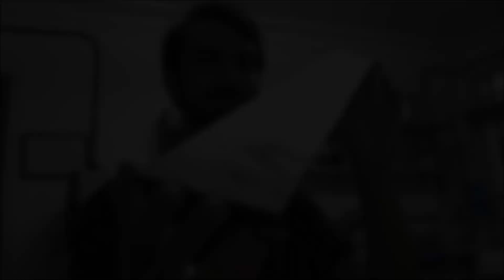COMO CONSTRUIR UMA GUITARRA 9 CORDAS MULTIESCALA - MANUFATURA DA MULTIESCALA - EP. 3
Neste vídeo o luthier Lucas Caracik mostra a manufatura da multiescala em Imbuia da Caracik 9 cordas do guitarrista Michel Oliveira! Espero que gostem!

In this video Lucas Caracik hand built the multiscale fretboard of the 9 string Caracik guitar! I hope you enjoy!

Canal do luthier Lucas Caracik destinado a informar sobre luthieria, guitarra e dicas para cuidado e manutenção do seu instrumento de corda!

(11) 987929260